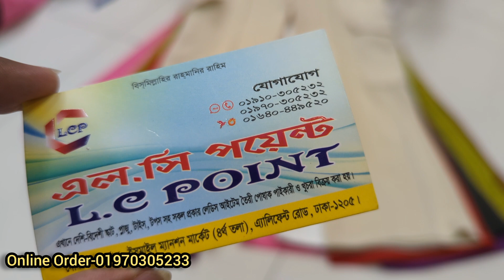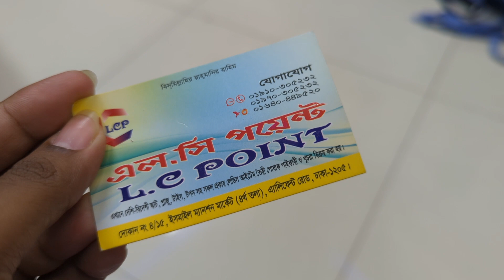৩৫০/৪০০ টাকায় লেডিস ফরমাল প্যান্ট ফিশ কাট প্যান্ট ও কার্গো প্যান্ট কিনুন সরাসরি পাইকারি দোকান থেকে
৩৫০/৪০০ টাকায় লেডিস ফরমাল প্যান্ট ফিশ কাট প্যান্ট ও কার্গো প্যান্ট কিনুন সরাসরি পাইকারি দোকান থেকে